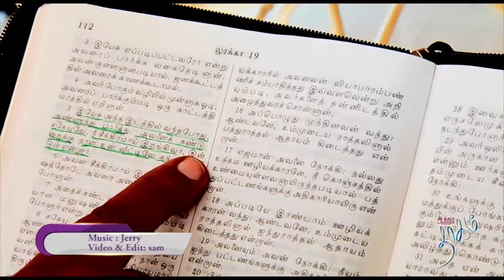Sagaeyouve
Athuma Thagam
Lyrics, Tune, and Vocal by P.S.Chandra Kumar
Video & Editing by Samuel Edward